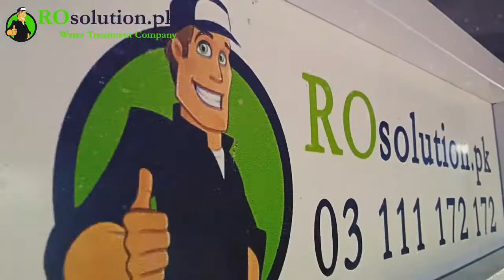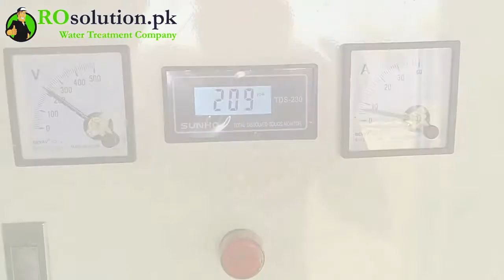RO Plant 5000GPD Install | Poultry Farm Sargodha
ROsolution.pk Successfully Installed
Product: Water Plant
Capacity: 5000GPD
Water Type: Brackish Water
Purpose: Poultry Farm
Location: Sargodha Pakistan

Rosolution.pk have been supplying Patent Technology the most efficient RO in the world. It has been relied on the Global platform via the industries, commercial advertising holders & families.

Please Visit Our Office: Address: Office# 15/FL-6, Block-6, Near Dacca sweets, Main Rashid Minhas Road, Gulshan-e-Iqbal, Karachi, Pakistan-75300.